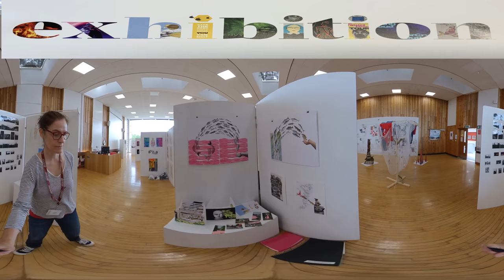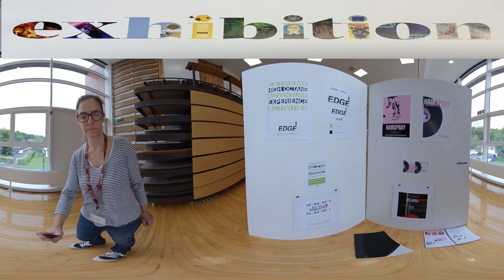exhibition 2019 Borders College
annual design and art exhibition